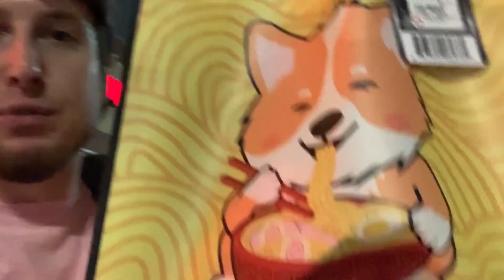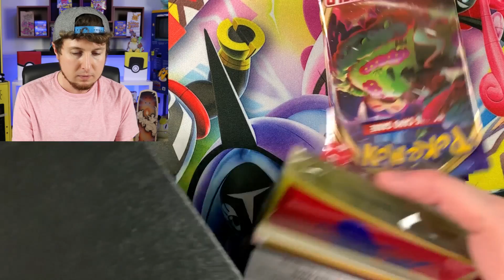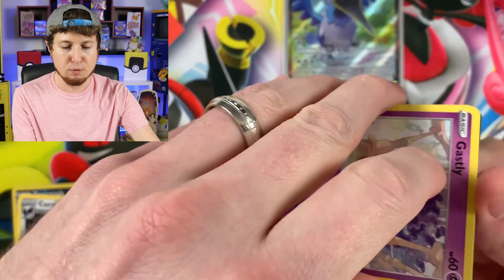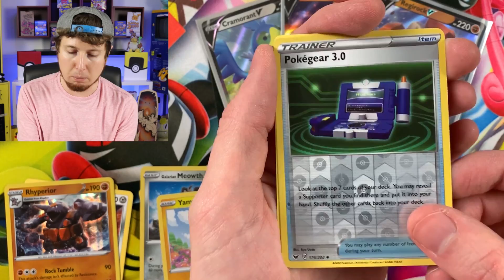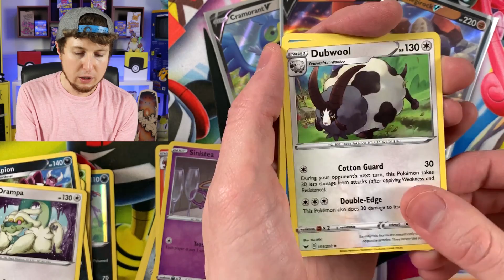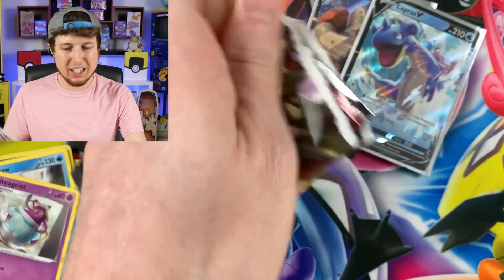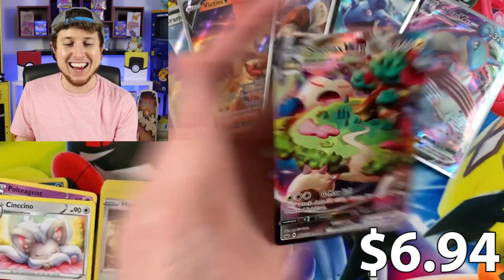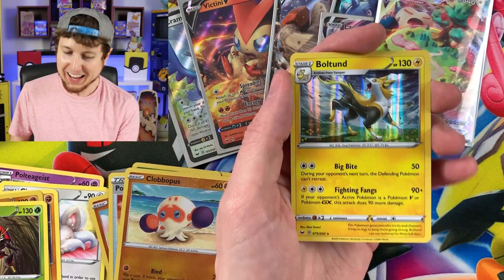I FILLED UP THIS BAG WITH NOTHING BUT CHEAP POKEMON CARDS AT GAMESTOP! Sword and Shield Pack Opening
Gamestop has cheap Pokemon cards so I filled up this bag with all new Pokemon Sword and Shield packs! Opening Pokemon searching for hyper rares.

►Join my YouTube Channel Membership and get an exclusive badge next to your name and access to exclusive emojis in live videos.